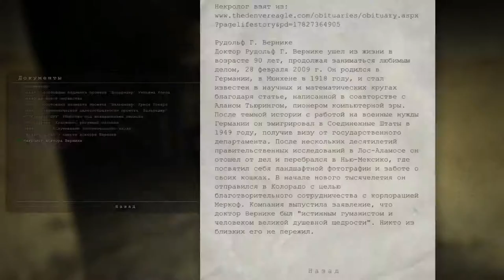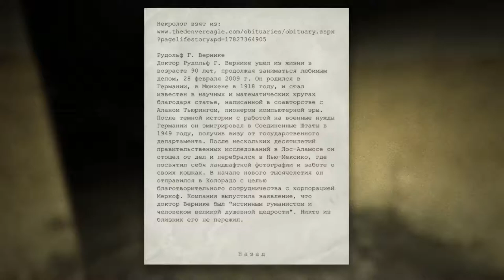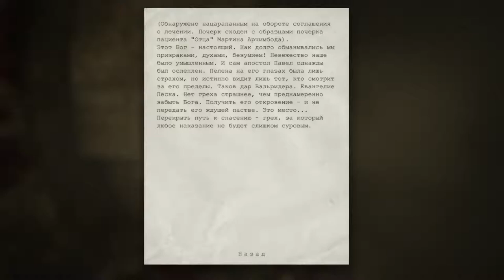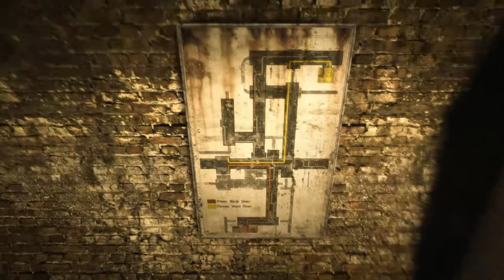Вонючая канализация - Outlast часть 4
Четвертая часть прохождения жуткого и безумно страшного хоррора о психах в психбольнице Outlast.

01:04 - Встреча с Крисом Уокером среди камер
05:17 - Скример (Псих высунулся из за завала)
08:32 - Скример (Псих напрыгнул из коляски)
09:39 - Документ (Некролог доктора Вернике)
12:16 - Скример (Псих схватил через решетку)
13:08 - Батарейка в камере наверху
17:17 - Скример (Пролетающий призрак Вальридера)
18:10 - Документ (Евангилие Песка)
20:25 - Встреча с Крисом Уокером в канализации
21:03 - Крис достал репортера из шкафа
24:10 - Повернул первый вентиль
25:18 - Повернул второй вентиль
27:05 - Скример (Труба зашипела)
27:27 - Скример (Псих в конце лестницы)
28:32 - Поющий псих
28:42 - Умный псих
29:35 - Батарейка возле трупа в канализации
30:19 - Скример (Сверху упал труп)
30:57 - Скример (Псих упал в воду)
33:18 - Скример (Вода брызнула в камеру)
34:18 - Скример (Что то упало в воду с потолка)
35:52 - Встреча с Крисом Уокером в воде
36:54 - Скример (Бегущий псих с палкой)

Мой компьютер:

Процессор: Intel Core i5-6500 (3,2-3,6 GHz)
Видеокарта: GeForce GTX 1060 GAMING X 3G (3Gb)
ОЗУ: DDR4 8 Gb (2133 МГц)
Монитор: Samsung C24F396FHI (Full HD 1920x1080, 72 Гц (60-72 FPS))
Мышь: A4Tech Bloody V3
Геймпад: Microsoft Xbox 360 Controller